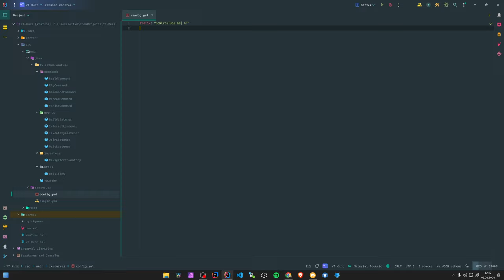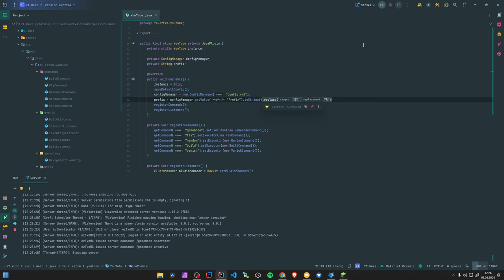1. Config | Short Plugin Coding #9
Um die Beschreibung zu öffnen, klicke auf "...mehr"